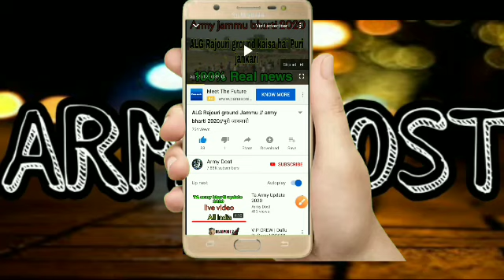TA army bharti 2020// rally cancel// all Zone